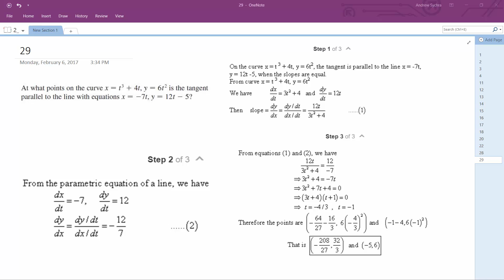At what points on the curve x = t^3 + 4t, y = 6t^2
At what points on the curve x = t^3 + 4t, y = 6t^2 is the tangent parallel to the line with equations x = -7t, y = 12t - 5 ?